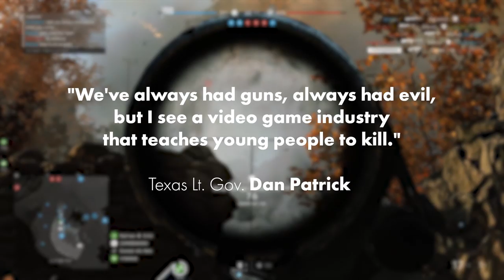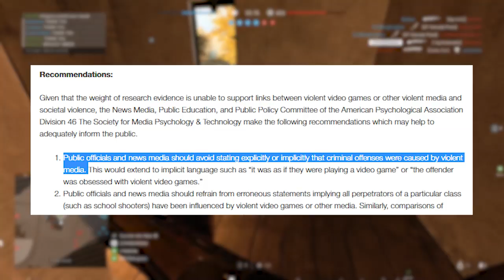President Wants To Ban Violent Video Games?